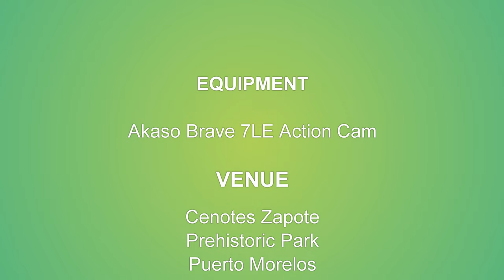Cenotes Zapote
This footage is of four cenotes at Cenote Zapote Prehistoric Park in Puerto Morelos. Cenotes are sinkholes that lead to underground rivers and date back millions of years. The entire Yucatan peninsula contains thousands of them. Cenotes can be dangerous, as swimmers can run into suddenly rising rock formations (ahem). Divers can pulled under by strong currents and swept to their deaths in the underground rivers, though the public cenotes don't have this hazard. The Mayans often used them for disposing remains from human sacrifices or for the sacrifice themselves, as was the case with one cenote at Chichen Itza.

Cenote Zapote and Palmeras are open at ground level, while Zoi Chi and Abuelos are in caverns with impressive stalactite and stalagmite formations.

This park is located off Ruta Cenotes, a free road that runs between Pureto Morelos and Vallodolid. As you drive along the road, you'll see many butterflies. Far more pleasant than Carretera 307 that runs between Cancun and Chetumal. All of the cenotes along Ruta Cenotes are off the beaten path, rustic and are not major tourist traps. They're less crowded cater mainly to locals.

Beach / rock shoes that offer good traction and protection such as Crocs are almost mandatory (not required by the Park, but required by common sense). If you desire to snorkel, you need to bring your own gear.

My tour guide was Chris.

Note: I have NOT been compensated in any way or given any other consideration for mentioning Cenotes Zapote Prehistoric Park.

Akaso Brave 7LE Action Cam on Hand-Held Mount with Wrist Strap.

Carry Case

Accessory Kit

(Large framed / obese might consider a larger chest strap - I broke the one that came with this kit)